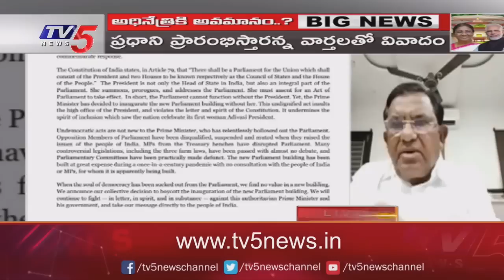అధినేత్రికి అవమానం! | Big News Debate With Murthy | President Droupadi Murmu | TV5 News